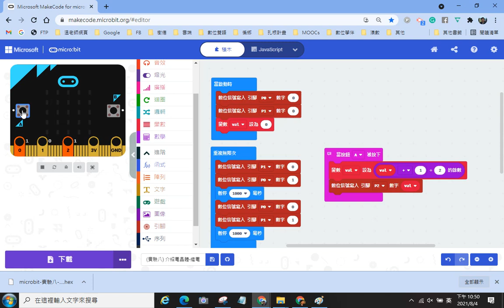8 1 (實驗八) 驅動電路: 電晶體-繼電器判別和測量 -1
8 1 (實驗八) 驅動電路: 電晶體-繼電器判別和測量 -1
程式指令說明